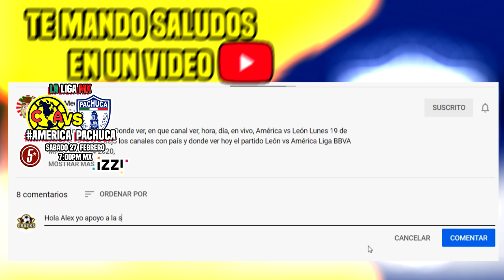🔴 América vs Pachuca ⚽ TUDN Deportes |✅ Jornada 8 | En Vivo 2021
Ver América vs Pachuca, En Vivo Donde ver, en que canal ver, hora, día, en vivo, Pachuca vs América Sábado 27 de Febrero 2021, les dejo los canales con país y donde ver hoy el partido América Liga Mx.

América. vs Pachuca 2021 en vivo liga mx guardianes 2020, América. vs Pachuca en vivo, América. vs Pachuca 2021 En Vivo, América. vs Pachuca 2021, Atlas. vs América ,